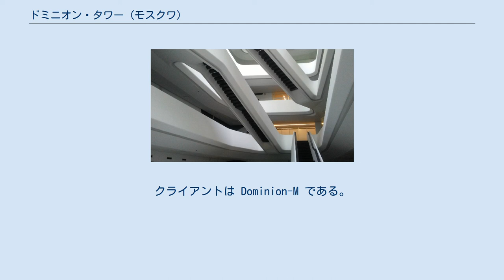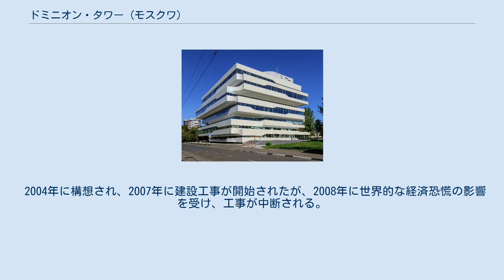ドミニオン・タワー (モスクワ)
ザハ・ハディッド
ドミニオン・タワー（露: Доминион тауэр, 英: Dominion Tower）は、ロシアの建築物である。
ドミニオン・オフィスビルディング（英: Dominion Office Building）とも呼ばれる。
 モスクワの南東部にあるドゥブロフカ地区 (ru:Дубровка (Москва)) のシャリコポドシプニコフスカヤ通り (ru:Шарикоподшипниковская улица) の5番地に所在する。
9階建て（地上7階、地下2階）のオフィスビルであり、工業地帯の中に立地している。
脱構築主義に分類される。
デザインは、ロシア・アヴァンギャルドの建築の影響を受けている。
最寄駅は、モスクワ地下鉄のリュビリーンスコ＝ドミトロフスカヤ線のドゥブロフカ駅 (en:Dubrovka (Lyublinsko–Dmitrovskaya line)) である。
 アトリウム 建築家ザハ・ハディッドが初めてロシアに建てた作品である。
設計は、ザハ・ハディッドおよび Patrik Schumacher による。
建設は、ザハ・ハディッド・アーキテクツ (en:Zaha Hadid Architects) による。
クライアントは Dominion-M である。
建設業者は Строй Групп である。
 白色と黒色で構成されるアトリウムでは、階段が複雑に交差している。
それぞれの階は、カンチレバー構造となっている。
1階には、会議室がある他、テラスをもつレストランが設けられている。
建材には、壁パネルに用いられているドイツ製の材料などを除いて、主にロシア製のものが用いられている。
 延床面積は 21,475 平方メートルであり、平均床面積は 1,488 平方メートルである。
敷地面積は 3,134 平方メートルである。
オフィス部分の面積は 10,416.3 平方メートルであり、共用部分の面積は 3,551.4 平方メートルである。
アトリウム面積は 396.8 平方メートルである。
高さは 36.27 メートルである。
 2004年に構想され、2007年に建設工事が開始されたが、2008年に世界的な経済恐慌の影響を受け、工事が中断される。
2011年に工事が再開され、2012年以降に主要な工事が行われた。
2015年の秋に建設工事が完成され、同年9月に開設された。
2016年、OfficeNext による “Best Office Awards 2016” のアトリウムに関連する部門で優勝する。